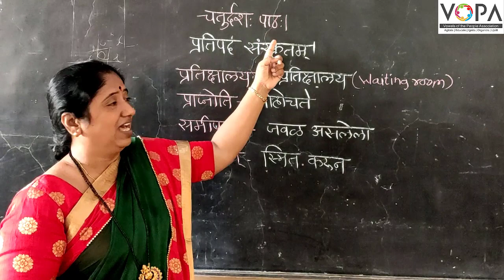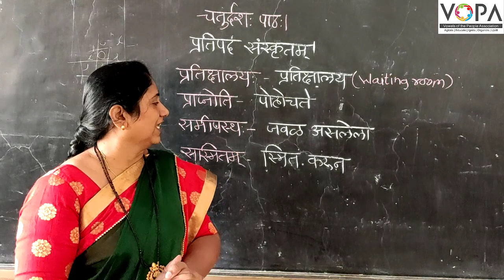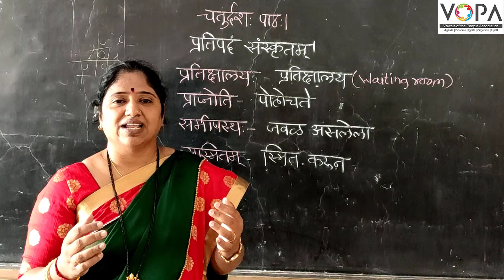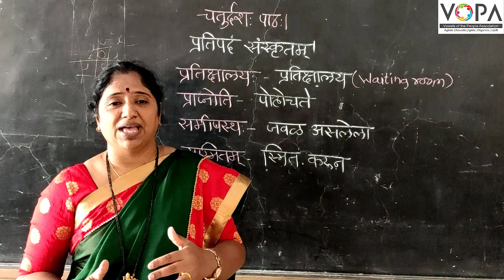10th | संस्कृत | पाठ १४ | प्रतिपदं संस्कृतम् | V2 | V-School